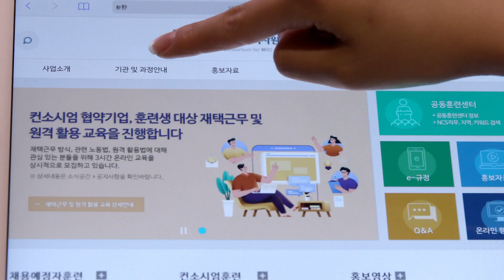가족의 식탁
컨소시엄 사업이 여러분의 일상에 함께합니다.